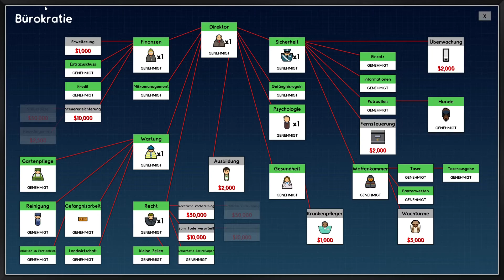Prison Architect #12 - Ein Platz für die Geplagten